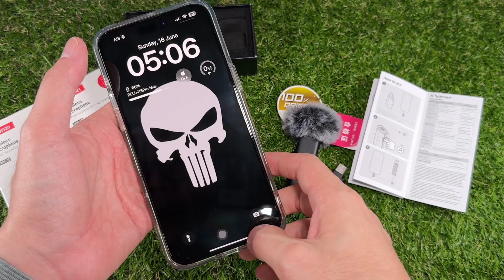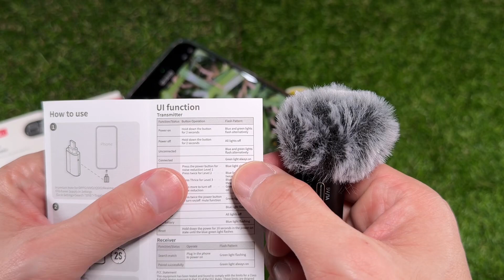Ulanzi WM-10 Wireless Microphone TC,Lightning (ไมโครโฟนไร้สายสำหรับงานวิดีโอ)ulanzi